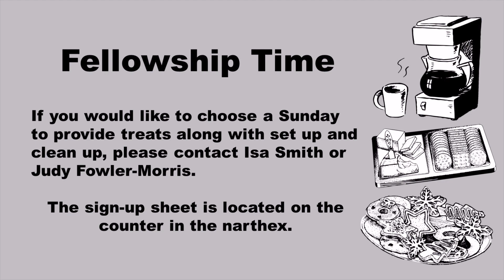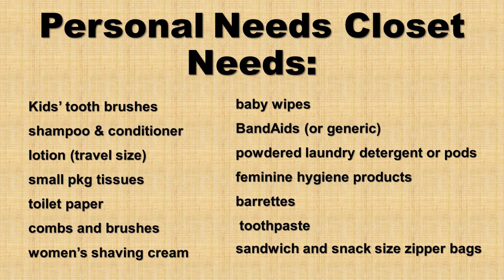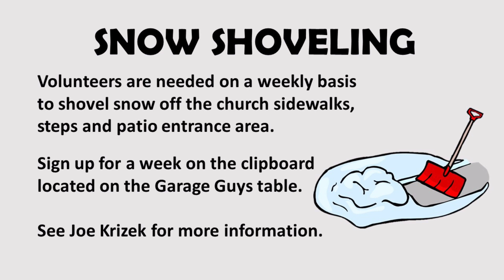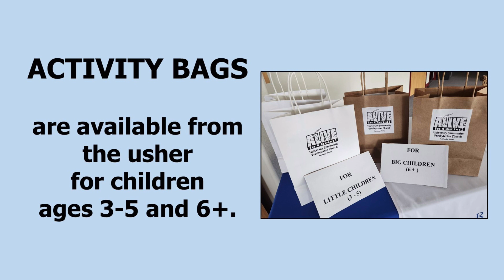10 29 23 Service